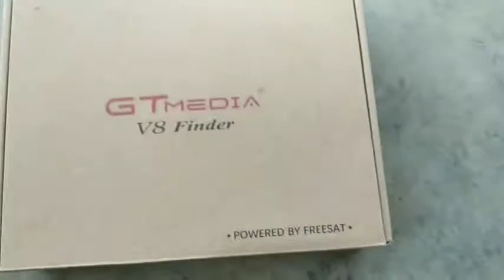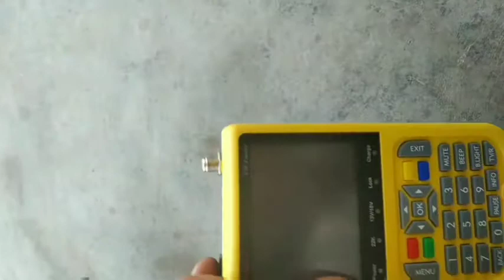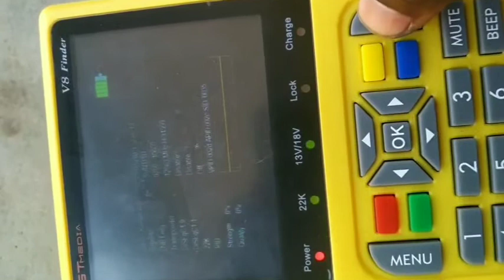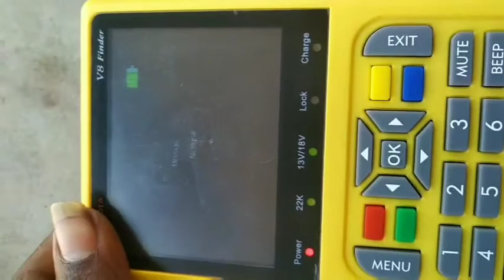Freesat V8 Signal Meter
ஃபிரிசாட் V8 சிக்னல் மீட்டர் அறிமுகம்
இந்த மீட்டரில் நீங்கள் ஃப்ரீ சேனல் வீடியோக்களையும் காணலாம்